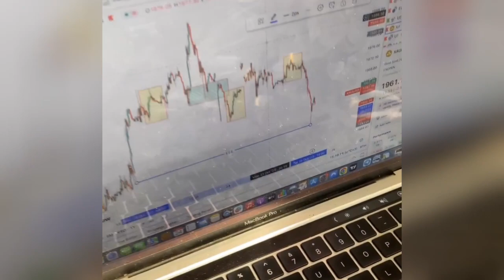OMG😍NEBZ & NYATHIRA ARRIVE IN DUBAI FOR THEIR VACATION🔥😍